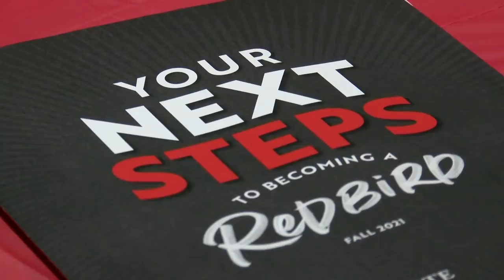JARRET STRATE-LUTZOW ISU